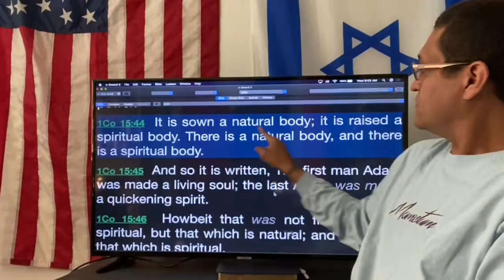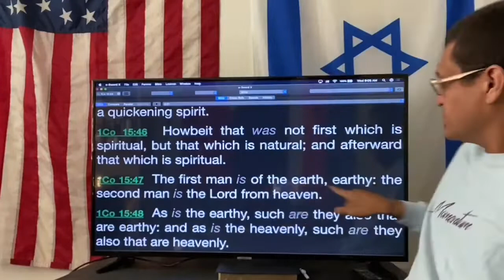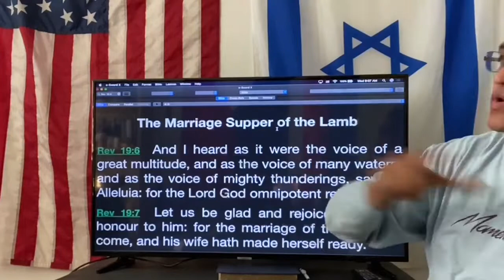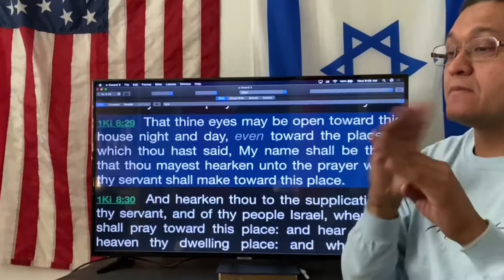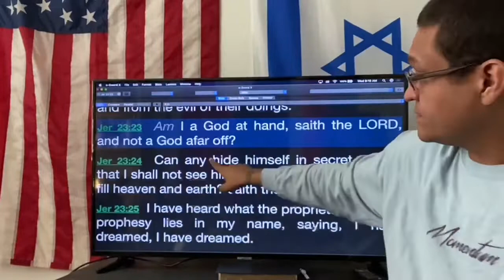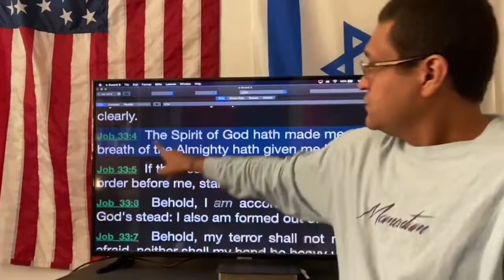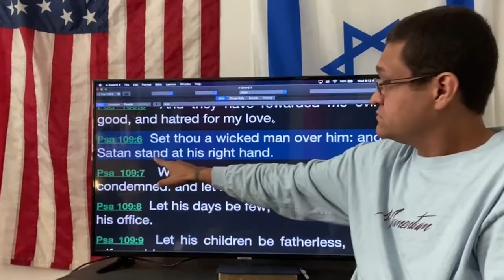SDD71: Don’t Want you Believe God is Everywhere